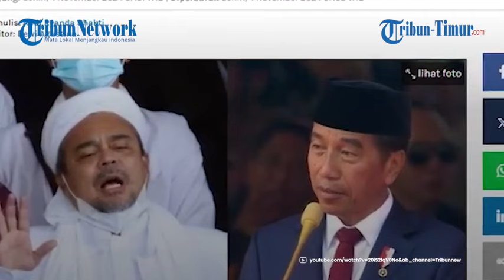Tuntut Adili Jokowi & Tangkap Fufufafa, Ribuan Ormas Reuni Akbar 411 di Kawasan Istana Siang Ini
TRIBUN-TIMUR.COM - Sejumlah organisasi masyarakat Islam menggelar aksi 411 di kawasan Istana Negara Jakarta pada Senin (4/11/2024) hari ini.

Reuni akbar 411 ini menuntut adanya pengungkapan akun fufufafa dan minta presiden ke-7 RI Joko Widodo diadili.

Koordinator Lapangan (Korlap) aksi 411 Aziz Yanuar menuturkan bahwa acara hari ini tidak akan dihadiri oleh Habib Rizieq Shihab.

Uploader: Asriadi/Ananda Elsa Fitriani

(TRIBUN-TIMUR.COM)